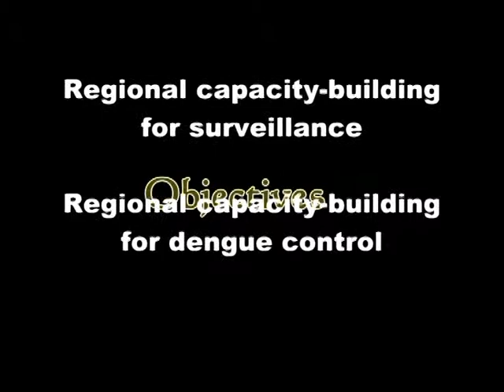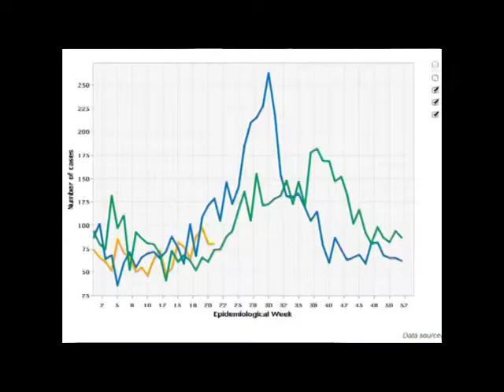Unand dan UNITEDengue (Indonesia, Singapura, Malaysia )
Tiga institusi yang bergerak di garis depan pengamatan dan pengawasan virus dengue (penyebab penyakit demam berdarah) di Indonesia, Singapura dan Malaysia telah mengambil langkah bersama untuk membentuk UNITEDengue (UNited in Tackling Epidemic Dengue).  UNITEDengue adalah sebuah jejaring lintas-batas untuk pertukaran informasi dan pengetahuan tentang pengamatan untuk pengawasan dengue, sebuah inisiatif yang bergerak lebih dari hanya kegiatan riset dan pertukaran informasi yang bersifat ad hoc. Jejaring/network ini sudah diluncurkan (launching) pada acara pembukaan The Third Asia-Pacific Dengue Workshop di Singapura tanggal 28 Agustus 2012.

Peluncuran/launching dari UNITEDengue ini dilakukan oleh Mr. Andrew Tan (CEO NEA Singapura), Datuk Dr. Lokman Hakim Suleiman (mewakili DG of Health-MOH Malaysia) dan Dr Werry Darta Taifur (Rektor Universitas Andalas)